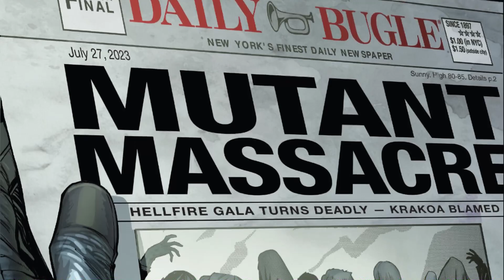¿Ms. MARVEL La Nueva Mutante?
MIRA LA MULTITUD GIRAR - NUEVA NORMALIDAD - Ms Marvel - The New Mutant #01 (2023) - Fall of X

Kamala Khan, también conocida como Ms. Marvel ha pasado por muchas cosas recientemente: morir, resucitar y descubrir que es una mutante además de ser una inhumana. ¿Qué significa eso? Bueno, nadie lo sabe con certeza... pero tendrá que resolverlo. Algo que es más fácil decirlo que hacerlo, especialmente después del ataque de Orchis en la Gala Hellfire, durante el cual muchos mutantes fueron obligados a atravesar las puertas Krakonianas más cercanas y desaparecieron. Orchis está persiguiendo a todos los mutantes que quedan en la Tierra y se enfrenta a los sentimientos antimutantes más fuertes vistos en los últimos años. Ah, y además de eso, Kamala tiene que descubrir su papel dentro de un equipo de superhéroes completamente nuevo... bastante fácil, ¿verdad?
Bienvenido a los X-Men, Kamala. ¡Espero que sobrevivas a la experiencia!